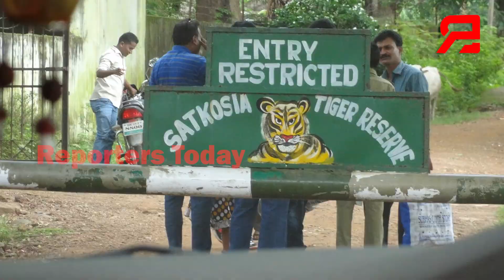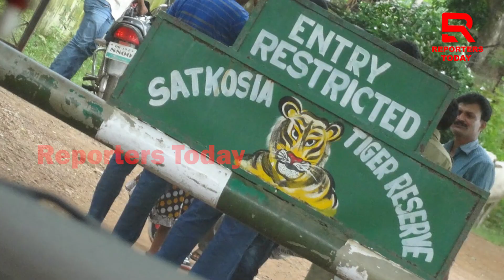ରାଜ୍ୟରେ ୭ରୁ ୮ ବାଘ ଶାବକ ଅଛନ୍ତି